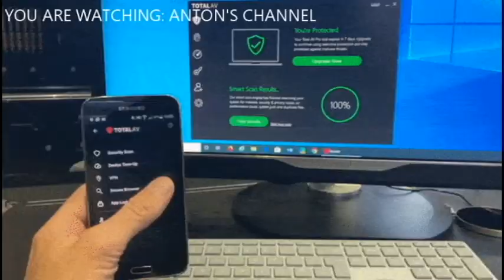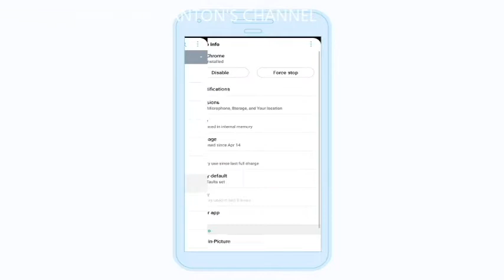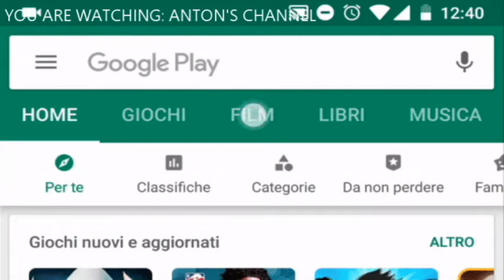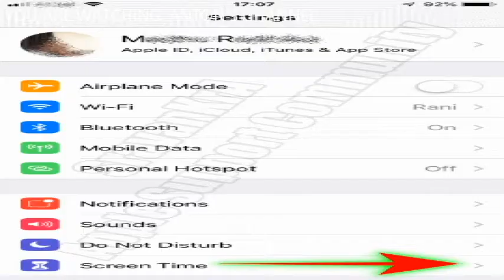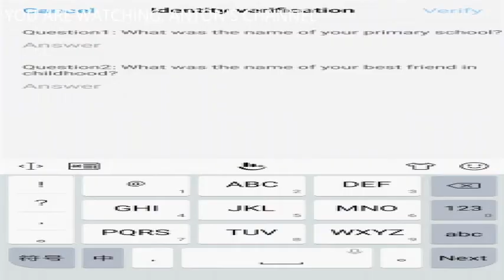HUWAG KA MUNANG MAGDOWNLOAD NG MGA APPS HANGGAT HINDI MO PA NAPAPANUOD ANG VIDEONG ITO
Maraming mga appsngayon ang mga nasa app store, pero hindi naman lahat ay masasabing safe, dahil may mga apps na gamit sa cellphone na kung hindi fake ay may kasamang mga malware, kaya ang videong ito ay aking iminumungkahing panoorin muna upang magkaroon tayo ng unawa, na hindi lahat ng apps ay ligtas.